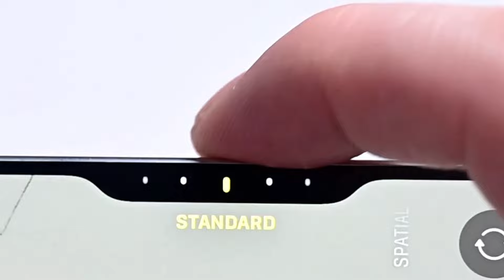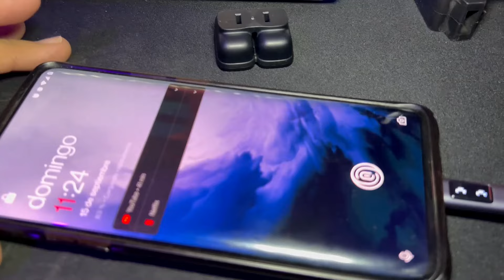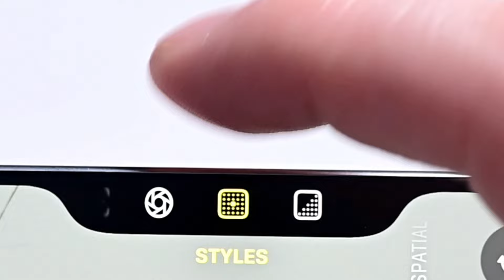Que Opinan los Usuarios del Nuevo Botón Capacitivo en iPhone 16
Jeruk